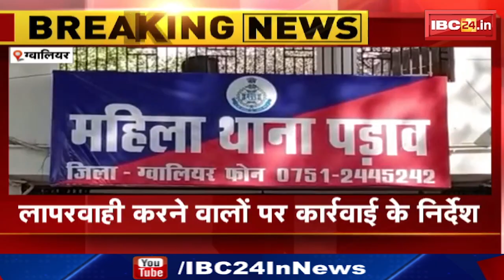Gwalior:कचरे के ढेर में मिले Police Departmentके दस्तावेज।लापरवाही करने वालों पर कार्रवाई के निर्देश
IBC24, Gwalior Police Department ,कचरे के ढेर में मिले विभाग के दस्तावेज, लापरवाही करने वालों पर कार्रवाई के निर्देश

Incoming Search Terms:
Chhattisgarh News, Madhya Pradesh News, Today News , Breaking News, Latest News, IBC24, Zee mp-cg, bansal news, news 18 mpcg